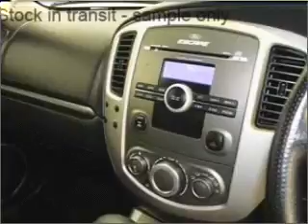2007 FORD ESCAPE XLS - Moorabbin VIC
2007 FORD ESCAPE XLS 2.3 litre AUTOMATIC WAGON ATLANTIS BLUE Exterior.